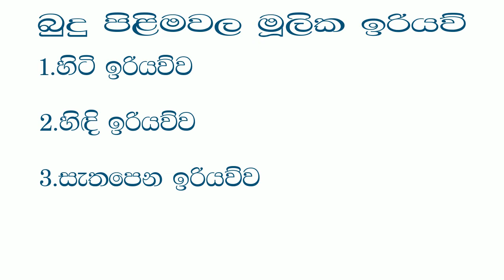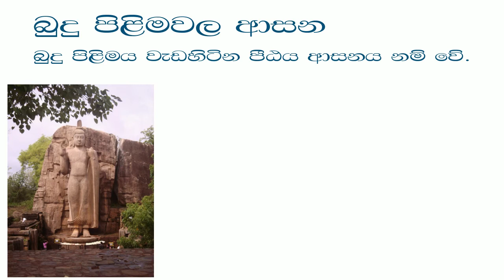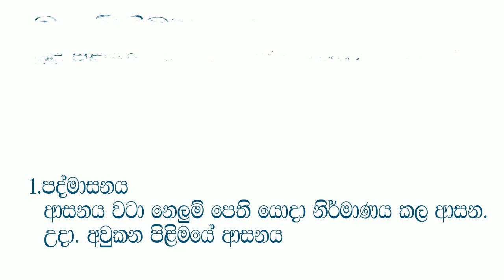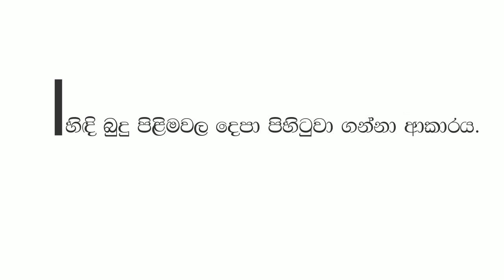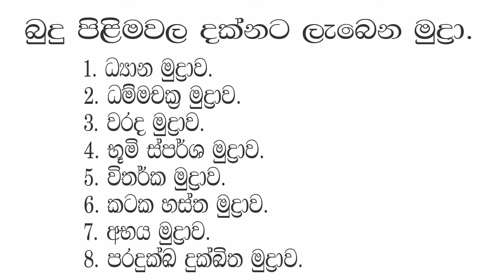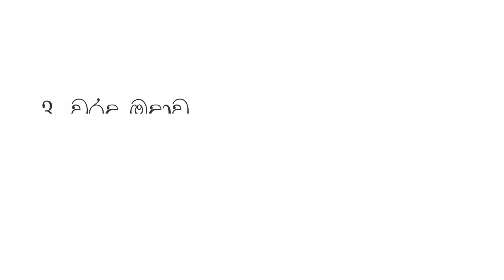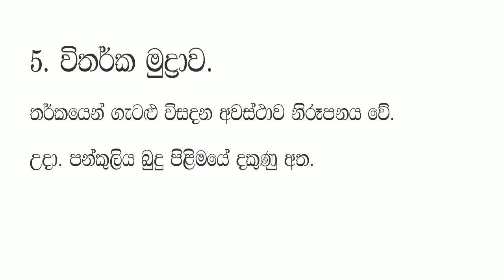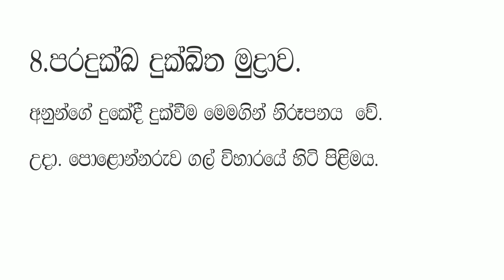Grade 8 Art Lesson - Budu plimawala asana,asanakarama,mudra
this is a grade 8 history lesson .its all about buddist statues